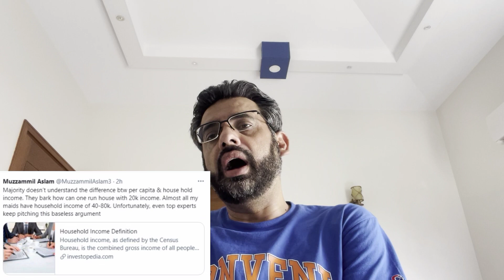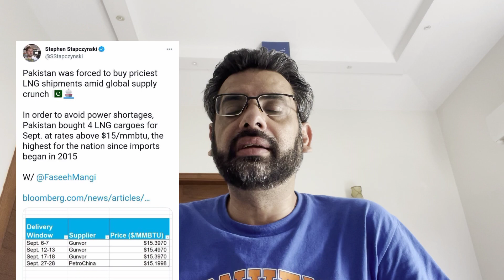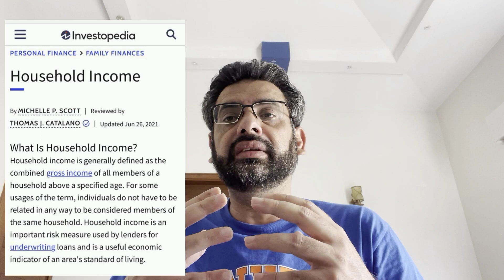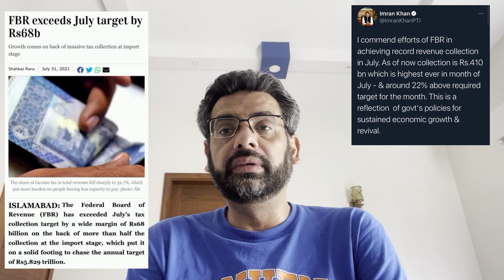تیل، LNG ، قیمتیں اور گھریلو آمدنی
Prices from oil to fruits how different in Pakistan vs advanced countries. Why we keep bringing LNG prices. Why we don’t understand the difference between Per Capita & Household income.